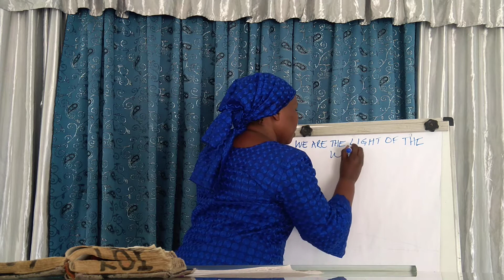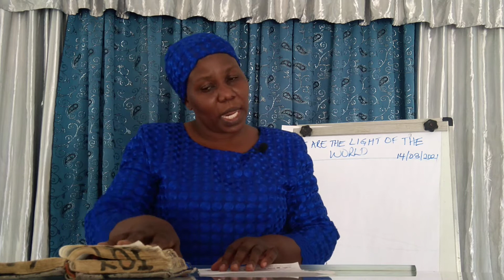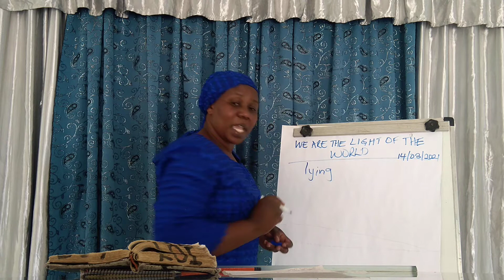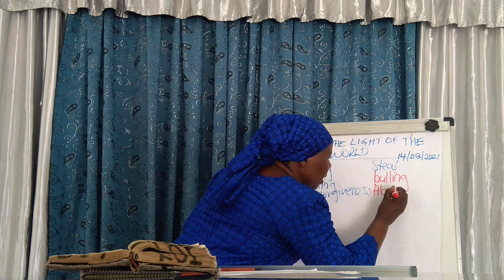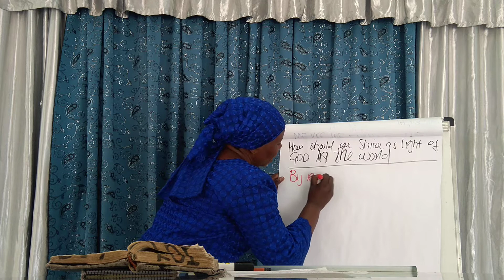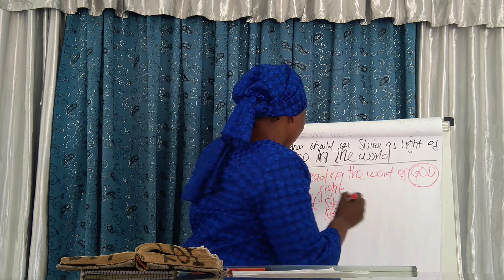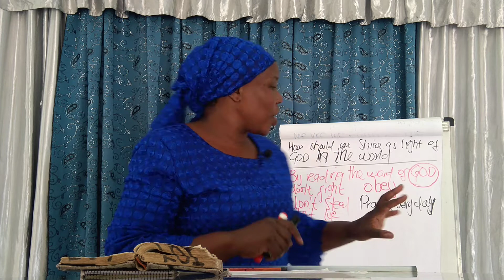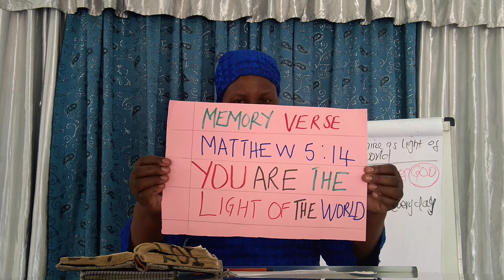Sunday School Service 14/03/2021 By Teacher Grace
Topic: We Are The Light Of The World